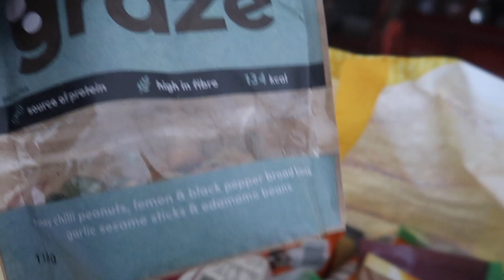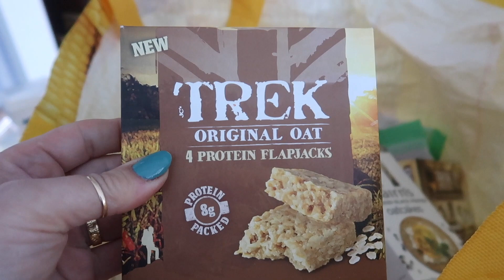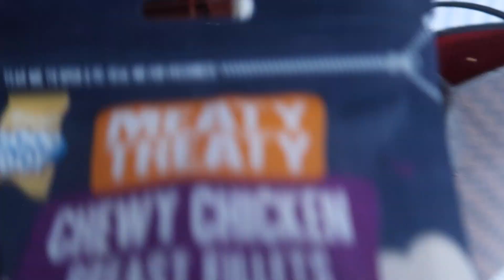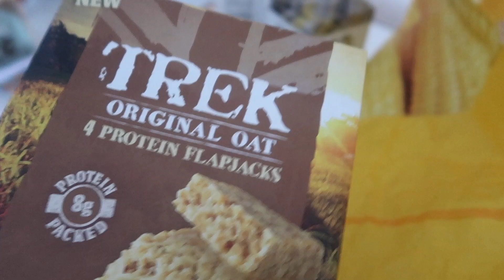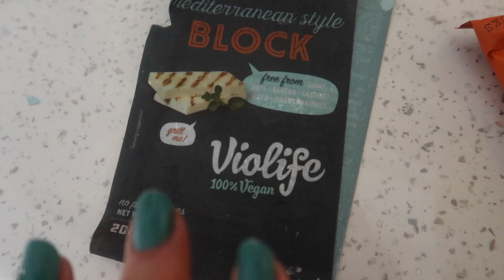HOW I STORE MY DESIGNER BOXES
One of my most asked questions is, how do I store my designer boxes.. in this video I show exactly how I store and take care of my boxes... I have also started decorating my mums room, which has actually been quite hard to do .

VALENTINO ROCKSTUDS UNBOXING AND REVIEW

ANDRI&FFITIN

MAKEUP USED

VB ESTEE LAUDER MORNING AURA
ESTEE LAUDER DOUBLE WEAR TAWNY
CHARLOTTE TILBURY CHEEK TO CHIC SEX ON FIRE
VB ESTEE LAUDER HIGHLIGHTER MODERN MERCURY
Tom Ford CHEEK COLOUR SAVAGE
URBAN DECAY NAKED 2 PALETTE
MAYBELLINE LINE ERASER CONCEALER LIGHT
MAC LASHES MAXIMIZER
DIORSHOW PUMP N VOLUMEMASKARA BLACK
DIORSHOW PUMP N VOLUME MASKARA BLUE

LIPS

NAILS
NAILTIQUES FORMULA 2

ESSIE TOP COAT